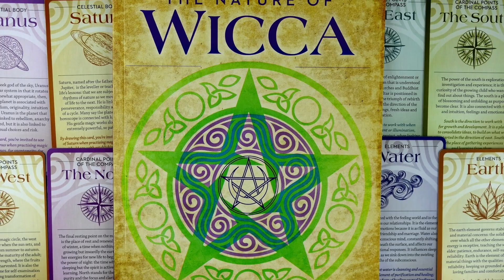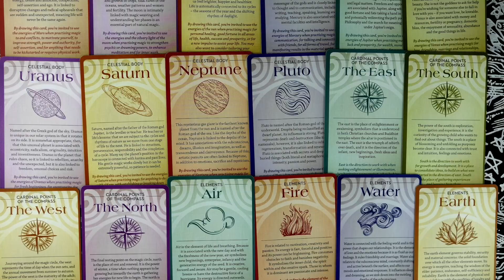The Nature Of Wicca Flip Through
The Nature Of Wicca
By: Hinkler Books

Many Blessings 🙏🏻